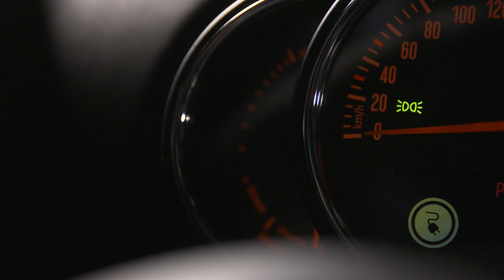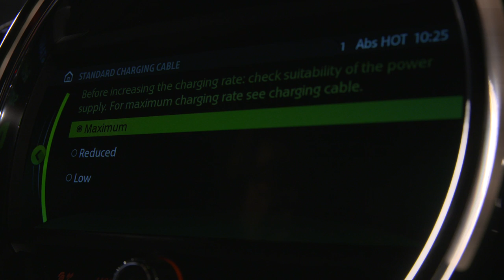2017 Mini Countryman hybrid version debut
The biggest, most adventurous MINI ever built will also be the most technologically advanced MINI when the brand launches its first ever plug-in hybrid model, the new MINI Cooper S E Countryman ALL4, in June 2017. Behind the scenes, a 3-cylinder gasoline engine works in tandem with a powerful electric motor to produce a combined peak output of 221 hp, with the e-rear axle enabling all-season ALL4 traction – but for drivers, Cooper S E Countryman ALL4 simply means high-tech Motoring fun.

It’s the perfect vehicle for city dwellers who wish to enjoy the benefits of purely electric mobility when commuting between home and work every day, for example, while at the same time benefiting from unlimited long-distance suitability on the weekend.